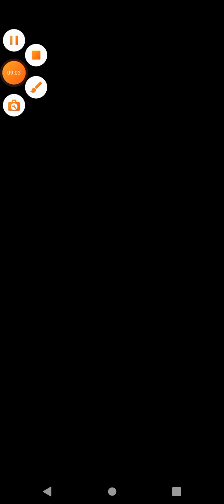pacman part 2